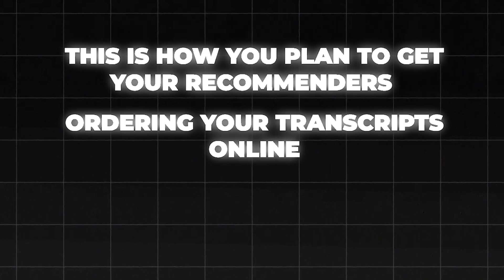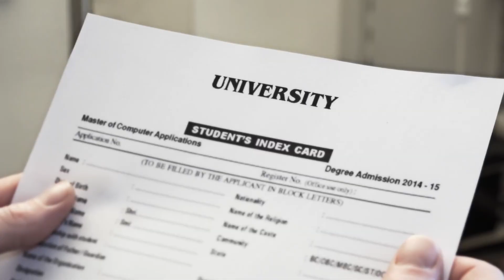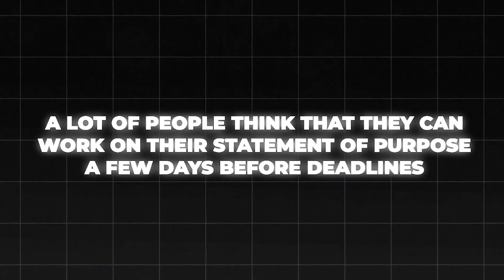When to Apply for PhD Programs | Fall 2026 Timeline & Tips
Wondering when to apply for PhD programs? Here’s the truth: it’s not just about the deadline — it’s about the timing. In this video, I walk you through the full PhD application process for Fall 2026 admissions, including when to prepare your CV, when to ask for recommendation letters, and when to polish your Statement of Purpose.

We’ll also bust common myths — like whether applying “early” helps — and break down the exact PhD application timeline so you can stay organized and competitive. This is your grad school application timeline explained step by step, built backward from the real PhD application deadlines for 2026.

📌 In this video you’ll learn:

* When PhD applications are due (U.S. deadlines for 2026)
* The difference between deadlines and timing (why timing wins)
* How early to prepare your CV, research outline, and SOP
* When to contact recommenders and get feedback
* Why submitting early doesn’t always help (and when it does)
* How to avoid last-minute stress and missed requirements

If you’re wondering when to start the PhD application process, or if you’re applying in 202 f6or Fall 2027 entry, this guide will keep you on track.

About Me
I’m Philippe, founder of Admit Lab and a former admissions committee insider. I’ve helped hundreds of applicants get into top PhD, master’s, and fellowship programs — and taught them how to navigate grad school with clarity, confidence, and purpose.
00:00 When to Apply for PhD Programs — Deadlines vs Timing
02:09 Myth #1: Does Submitting Early Help PhD Applications?
04:12 T-120 Days: CV + Research Outline for PhD Applications
05:09 Free Month-by-Month PhD Application Timeline (Free Download)
05:29 T-90 Days: Recommenders, SOP Draft, and CV Ready
06:44 Myth #2: Can You Fix Your SOP at the Last Minute?
07:25 T-60 Days: Tailoring SOPs, Transcripts, and Feedback
09:19 T-30 Days: Polishing, Formatting, and Extra Essays
10:49 T-10 Days: Upload Early, Avoid Glitches and Missing Recs
11:53 Wrap-Up: How to Stay Confident and Competitive